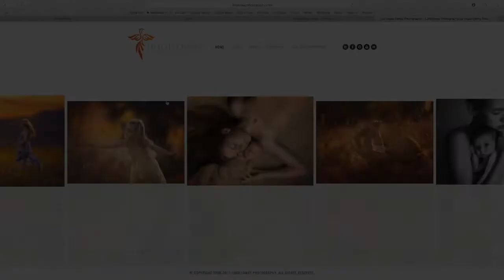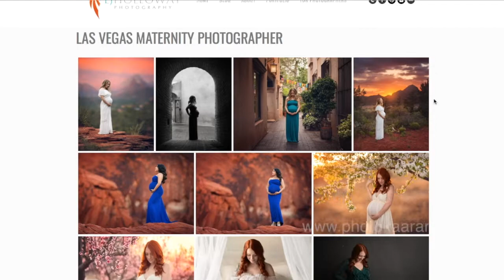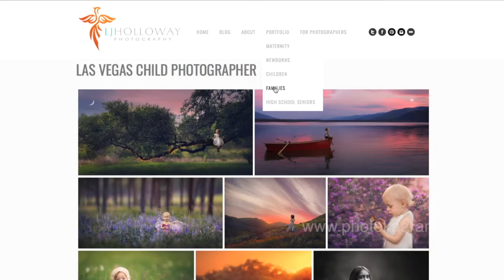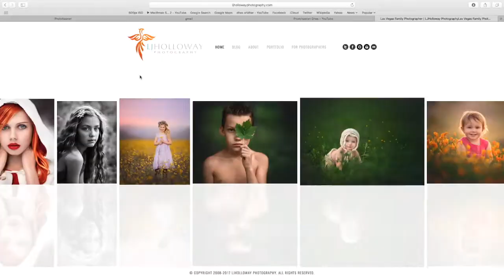Tamil Tutorials_Useful Website for PHOTOGRAPHERS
Useful Website for PHOTOGRAPHERS